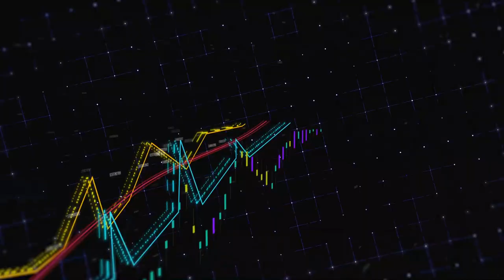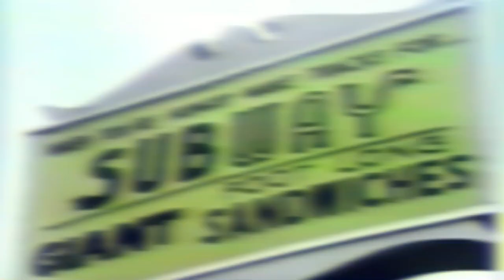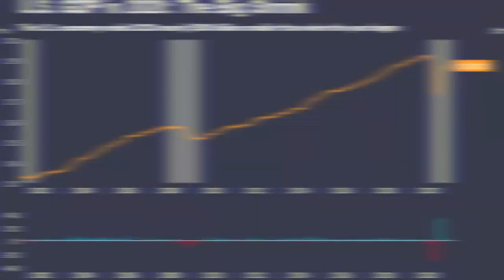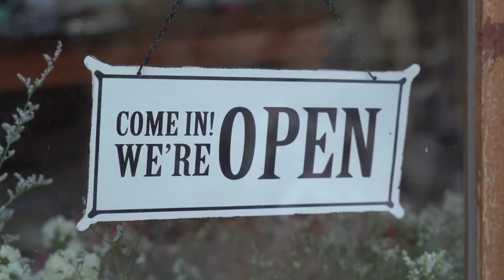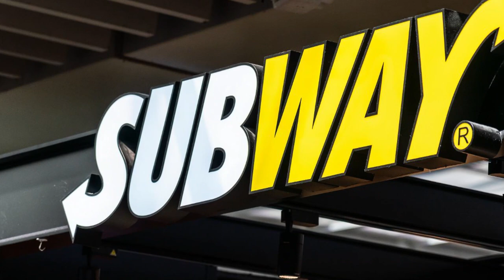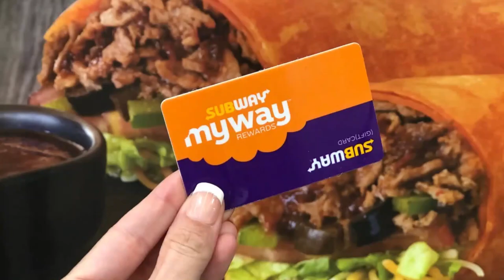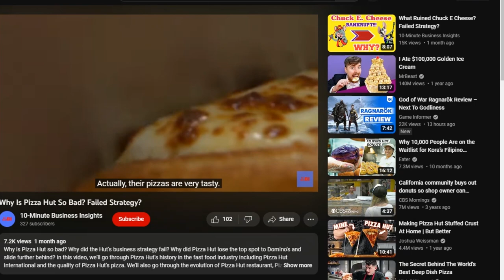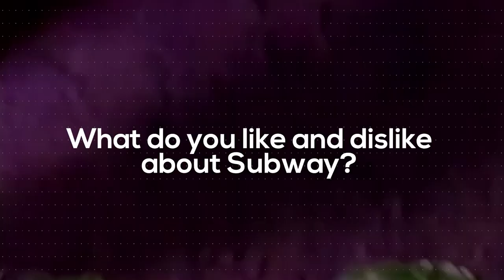Decline of Subway...Selfish Strategy?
The decline of Subway